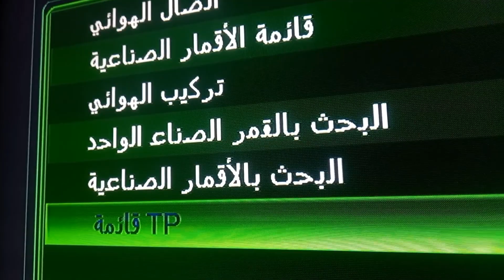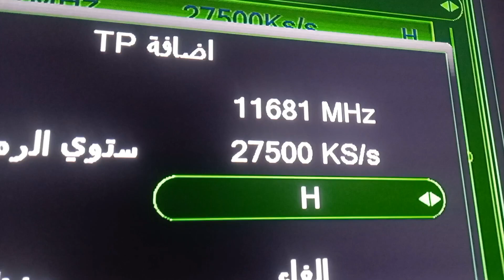قناه أوروبية فرنسية تردد قناة افلام اجنبية للكبار بدون حذف 2024/ قنوات افلام أجنبية مفتوحه Film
تردد قناة افلام اجنبية نقدم لكم قنوات جديدة يوميا تردد قناة افلام رومانسية للكبار جديدة تردد قناة افلام اجنبية للكبار وبدون حذف نزلت على النايل سات و ترددات قنوات النايل سات الجديدة كاملة عند ظهور قناة افلام اجنبي للكبار وبدون حذف  قناة افلام فرنسية رهيبة للكبار بدون حذف ولا فواصل على النايل سات 2024
هل تريد مشاهدة تردد قناة افلام اجنبية قنوات افلام للكبار فقط قناة افلام رومانسية للكبار  تردد قناة افلام اجنبية قناة افلام للكبار أفلام رومانسية للكبار تردد قناة افلام جديدة وافلام اجنبية للكبار افلام أوروبية افلام للكبار أحدث وأكثر الأفلام إثارة وتشويقًا؟ لا تبحث بعيدًا! في هذا الفيديو، سنكشف  لكم قنوات افلام للكبار فقط أفلام بولونية اجنبي رومانسية أفلام أجنبية خاصة للكبار فقط، حيث ستتمكنون من مشاهدة تردد قناة افلام اجنبية قناة افلام فرنسية أفلام مميزة وحصرية افلام اجنبي رومانسية لم تشاهدها من قبل. انضم إلينا واحصل على أحدث معلومات التردد واستمتع بمشاهدة الأفلام الرائعة! افلام اجنبي رومانسية
filmtube punjabi movies